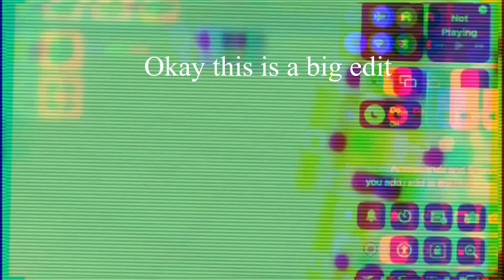I edited a ragdoll